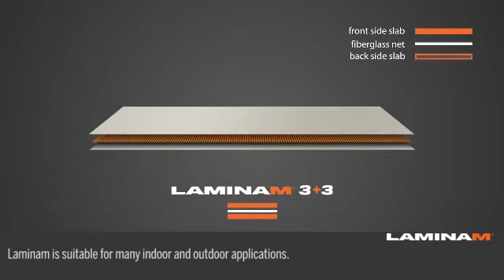Laminam handling and storage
This video explains how to handle and store Laminam slabs